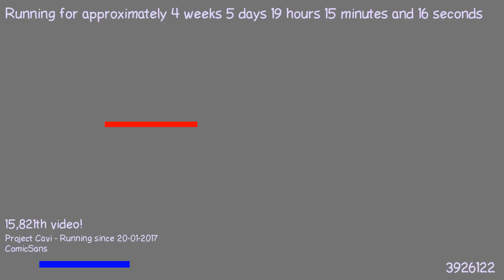1487870365 - Webdriver Cavi - F_0